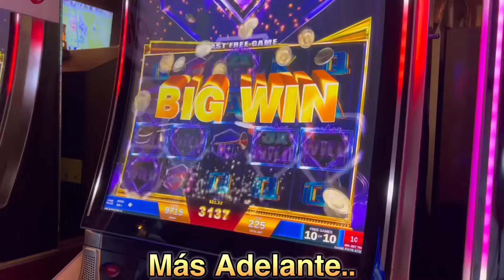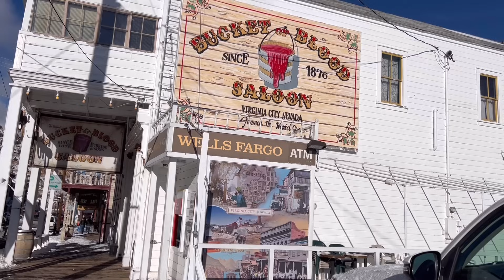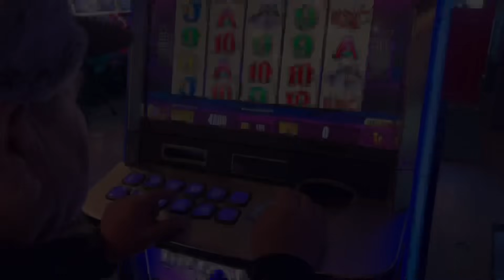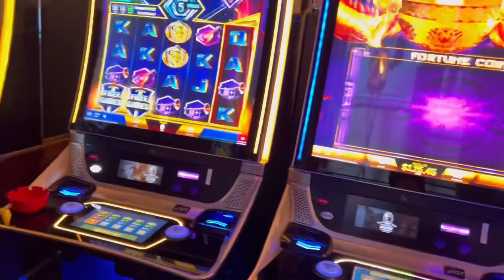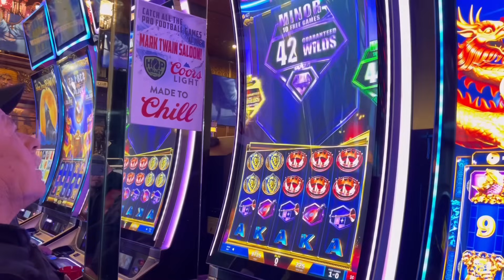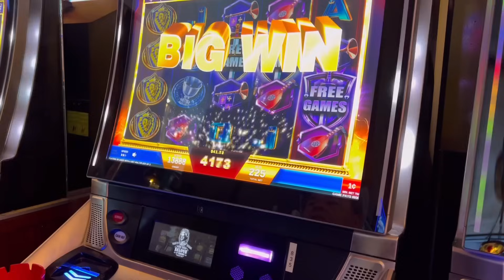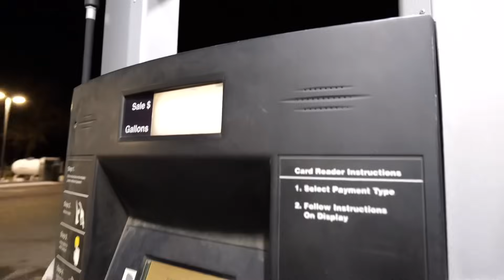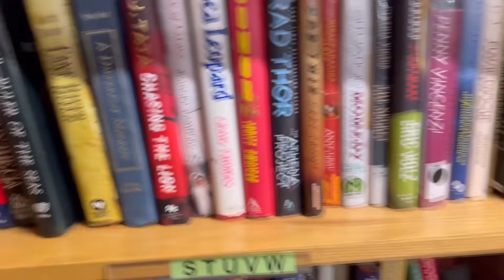Paseando Por La Famosa Ciudad Virginia City! Y Carson City Nevada!⛏️🪙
Hoy fuimos a pasear a la famosa Virginia city Nevada ciudad llena de mucha historia! También fuimos a Carson city después de que se puso demasiado frío a comer un buffet chino y a comprar ropa!